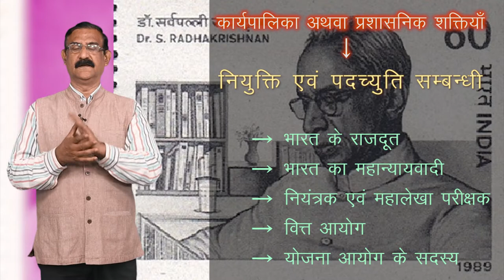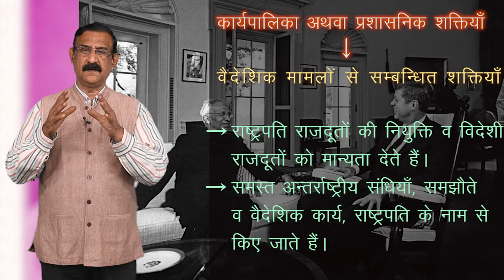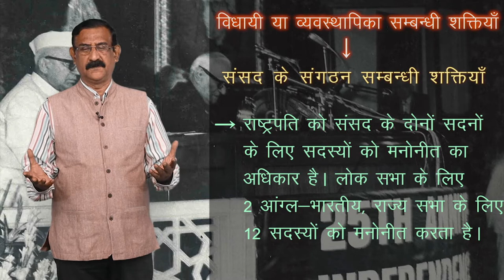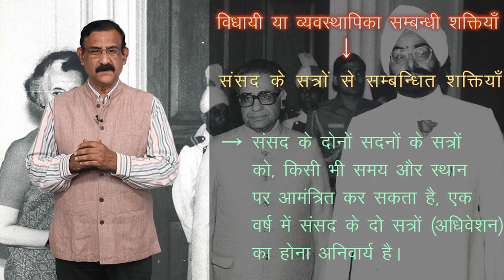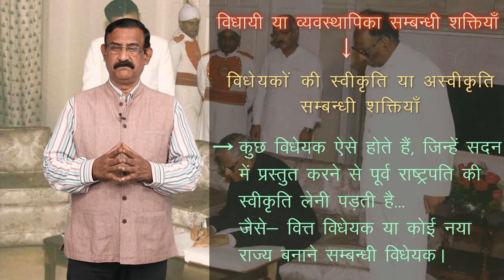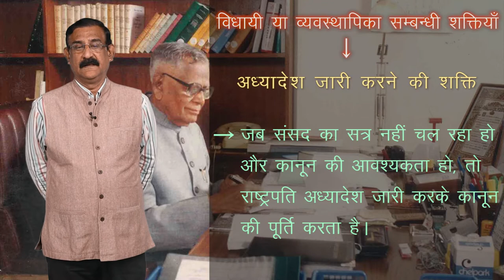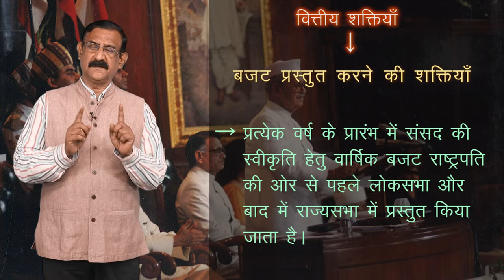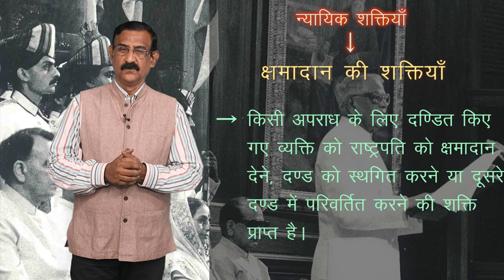CLASS 11th | POLITICAL SCIENCE | CHAPTER - EXECUTIVE